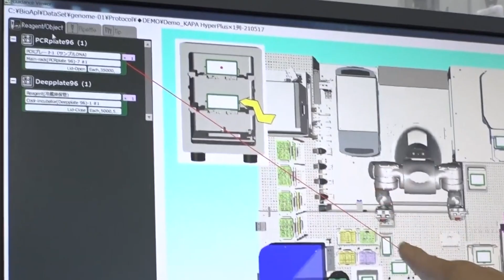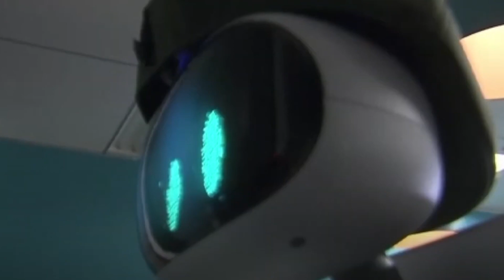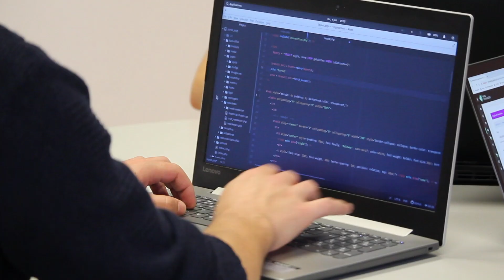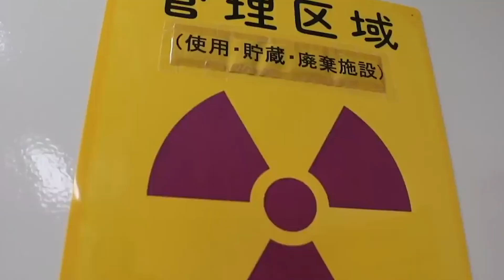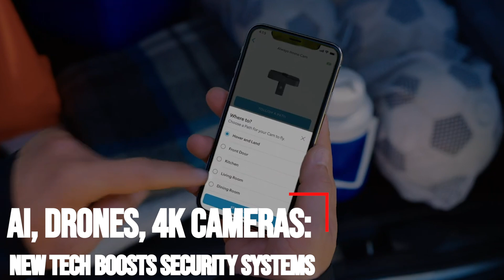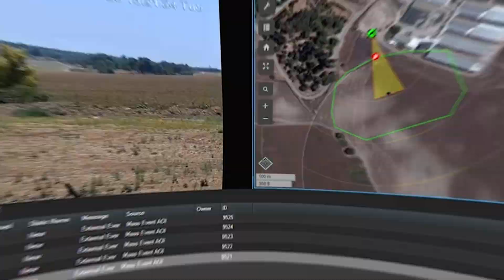Japan Just LEAKED Fully performing Female Robots #6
Every week we will update you about the Robotic news in Japan. Japan is changing: a rapidly ageing society, a record-breaking influx of visitors from overseas, and more robots than ever. We’re here to keep you up to speed on how the nation's robotic revolution is shaping the Japan of tomorrow. Let’s take a look at the latest happenings in the Japanese robot sphere!